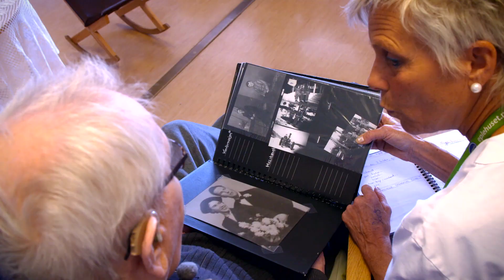Leve Hele Livet - Aktivitetsdosetten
Å leve er ikke nok. Solskinn, frihet og liten blomst må man ha, sier HC Andersen og det er det vi jobber for i Aktivitetsdosetten.
Vi ønsker at alle som bor på sykehjem og andre institutioner skal få oppleve gode meningsfulle dager gjennom individuelt tilpassede aktiviteter.